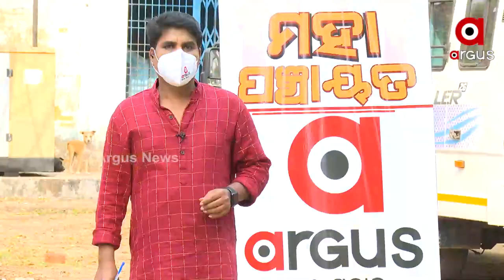Mahapanchayat : ପ୍ରାଥମିକତାକୁ ଧୋକ୍କା : ମାଲକାନଗିରି ଖଇରପୁଟ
Mahapanchayat -
ପ୍ରାଥମିକତାକୁ ଧୋକ୍କା
ମାଲକାନଗିରି ଖଇରପୁଟରୁ ଦେଖନ୍ତୁ "ମହାପଞ୍ଚାୟତ"